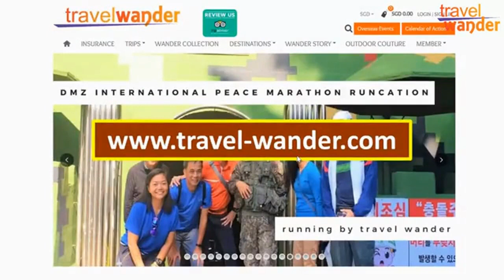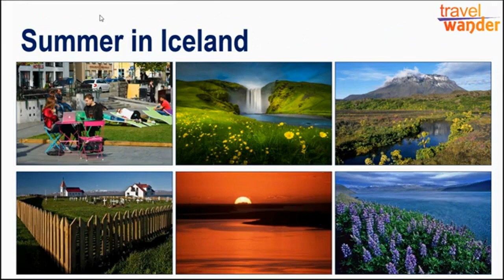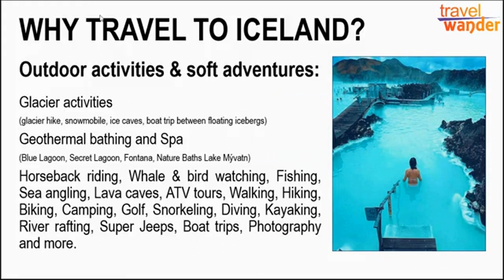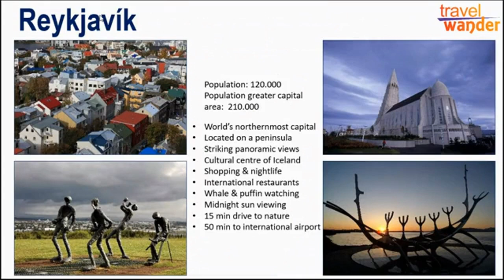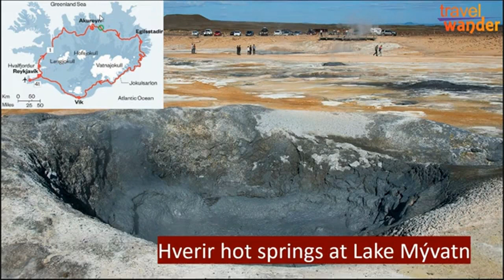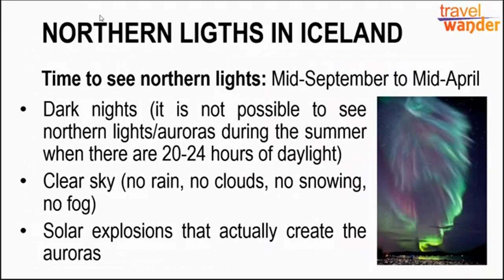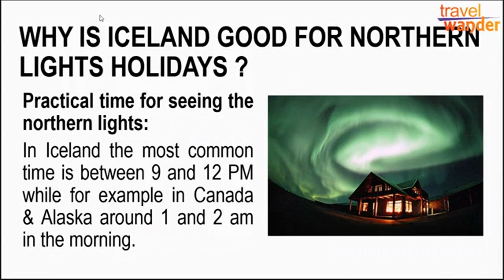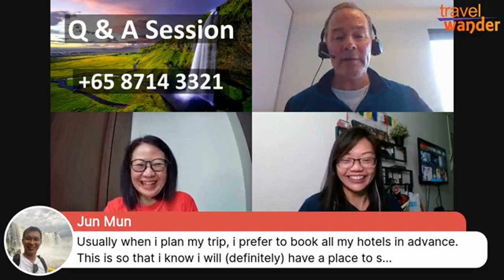Weeknights With Wander Gals : 09 Jul 2020 Icelandic Gems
Known as "The Land of Fire and Ice", Iceland is home to some of the largest glaciers in Europe, and active volcanoes in the world. Its natural landscape with magnificent views makes it the ideal destination for general nature loving visitors and active outdoor seekers, and their numerous geothermal pools is the ideal way to reward your body for all the adventures you've been through in Iceland. Watch the presentation to learn more.